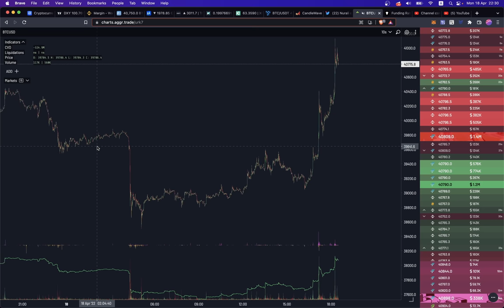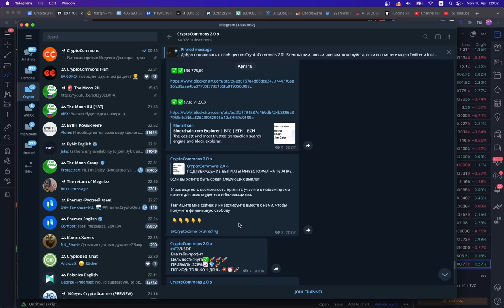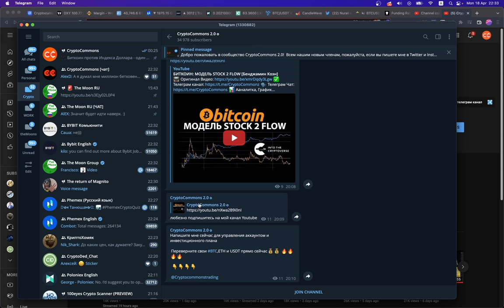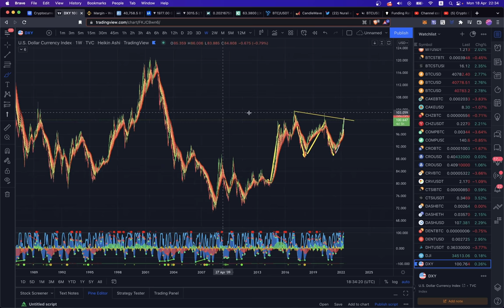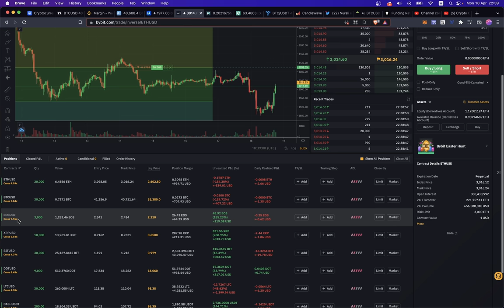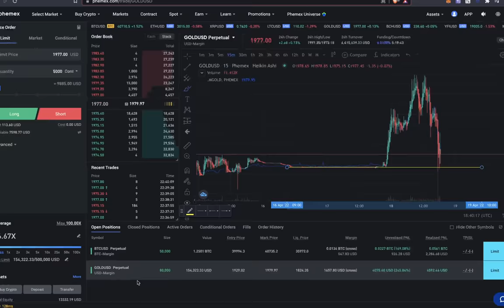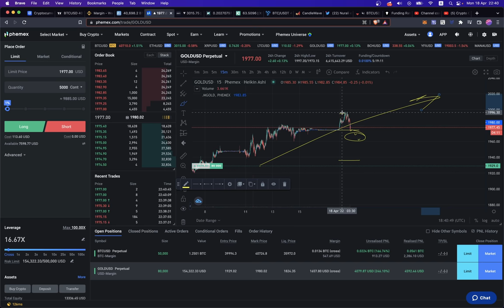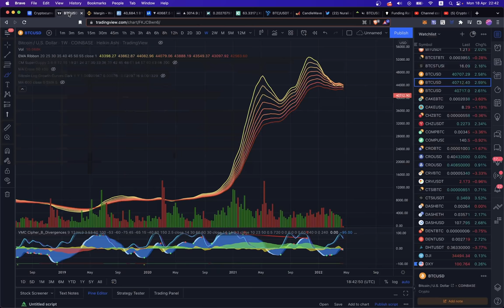БИТКОИН: БЫЧЬЕ ПОГЛОЩЕНИЕ! 🚀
BTC: 1JcJgpSHbrRwgnvLeteXNfNXxLgpDuxyMP
ETH: 0xC8b0CF755bec8155D371676D77A579D7E15fd7eD
DASH: XuhZGGGezSEqnDq5ETBkiMc4ARfS6UxQAi
LTC: LfGpGJjkcrgZV12VNnQdEx79uHgeHSS8oG